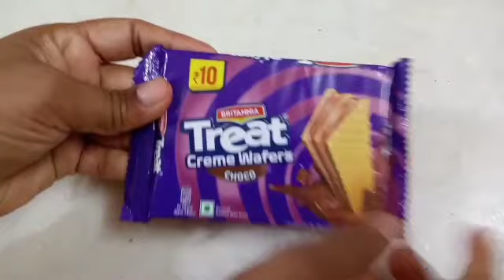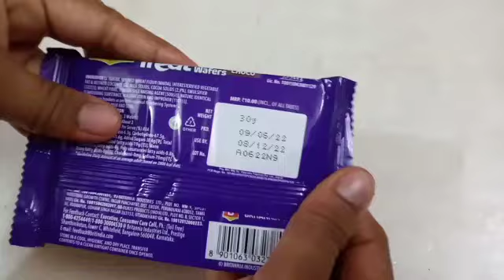Yumeatd's Crunchy Strawberry vs Treat Cream Wafers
Yumeatd's Crunchy Strawberry vs Treat Cream Waffer

Welcome to your favourite unboxing channel goo goo tv.

chocolate